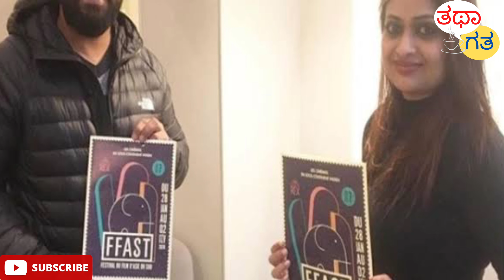ರಾಕಿಂಗ್ ಸ್ಟಾರ್ ಯಶ್ ಹಾಗೂ ಗೀತು ಮೋಹನ್ ದಾಸ್ ಸೇರಿದ್ರೆ ಆಸ್ಕರ್ TOXIC | Rocking star Yash | Toxic update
ರಾಕಿಂಗ್ ಸ್ಟಾರ್ ಯಶ್ ಹಾಗೂ ಗೀತು ಮೋಹನ್ ದಾಸ್ ಸೇರಿದ್ರೆ ಆಸ್ಕರ್ ಅವಾರ್ಡ್ ಪಕ್ಕ | Rocking star Yash | Yash 19